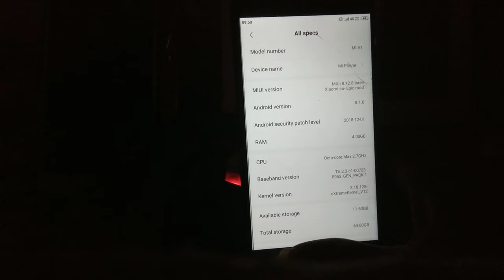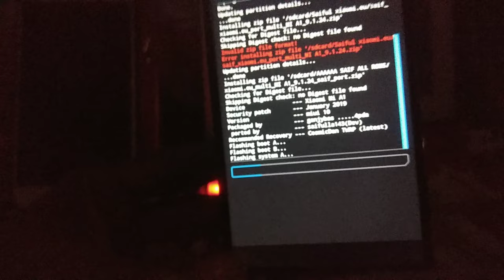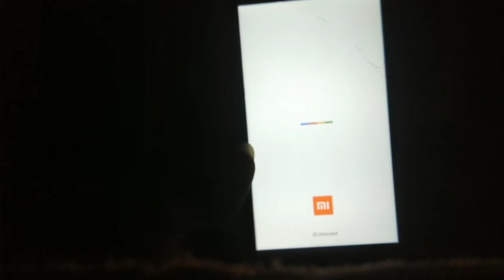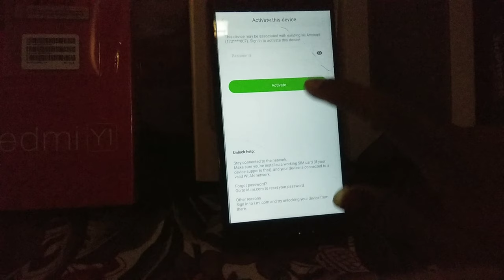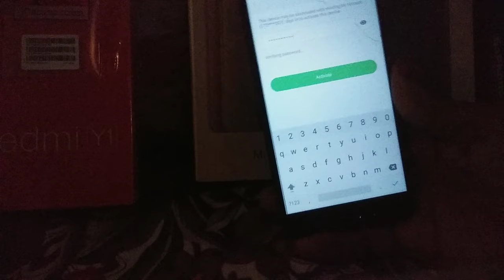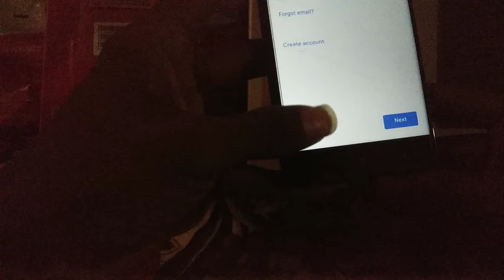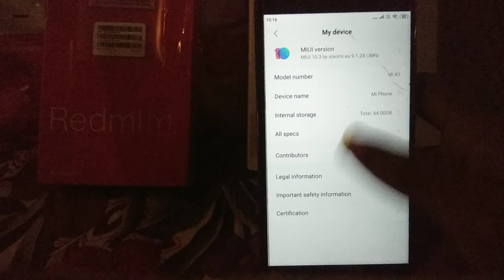How to install MIUI 10 in MI A1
Hello guys Iam Dev here
In today's video Iam going to show you
 How to install the MIUI 10 latest build in MI A1 which is ported by me and my friend
Version (MIUI) is 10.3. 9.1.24 latest xiaomi.eu port
Android version 8.1 oreo